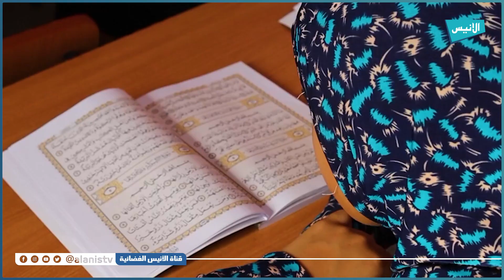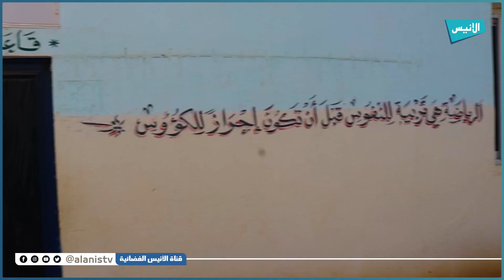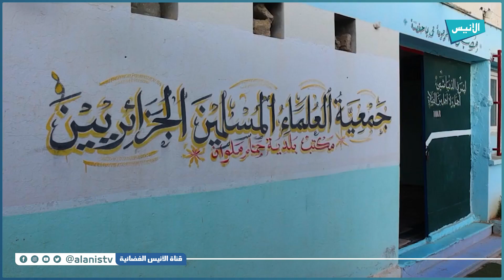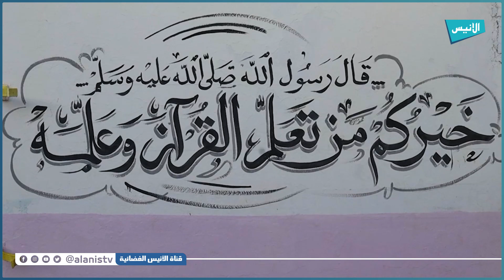البليدة: جمعية العلماء المسلمين قبلة لحفظ كتاب الله وتعليمه للأطفال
5000
فيسبوك :